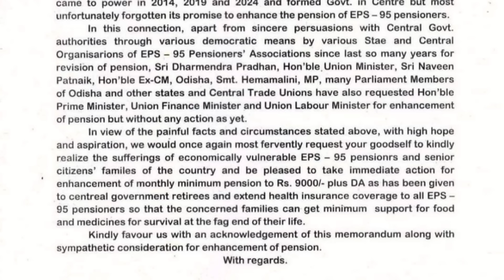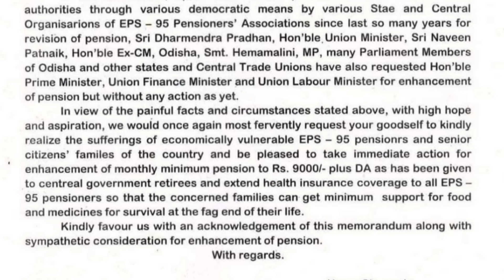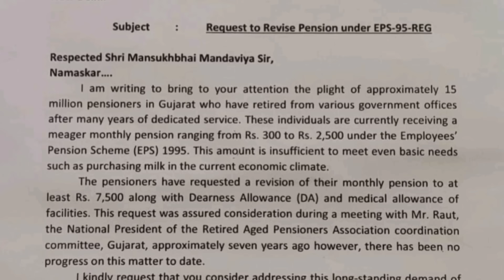04/09/24 eps 95 से जुड़े तीन अपडेट | EPS Pension Update Today | eps 95 latest news today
04/09/24 eps 95 से जुड़े तीन अपडेट | EPS Pension Update Today | eps 95 latest news today | eps 95

In this video we will discuss the EPS 95 minimum pension demands issue and how 78 lakhs pensioners are affected by this. We will cover 3 latest updates on eps 95. Watch video till the end for complete information.